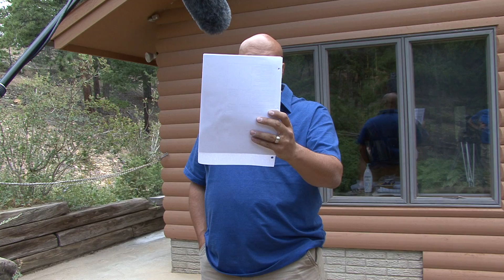EOT Bloopers Reel (2014 Edition)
Enjoy laughing at how much fun we have making EOT videos! Many thanks to our friends at CAMP TV Media and to hosts Scott Arizala, Sylvia van Meerten, Brad Wiggins and James Cleland.